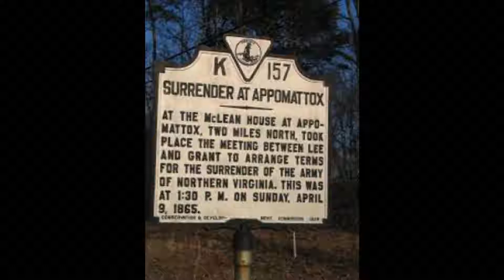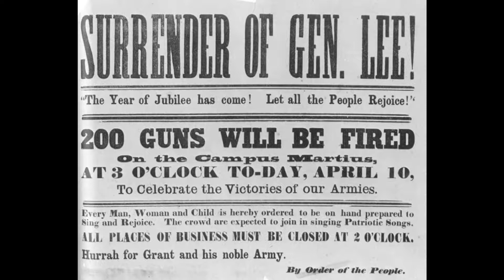General Lee's Surrender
Ross Brown and Howard Cunningham

"The Art of Field Recordings" Vol.2
Dust to Digital Records